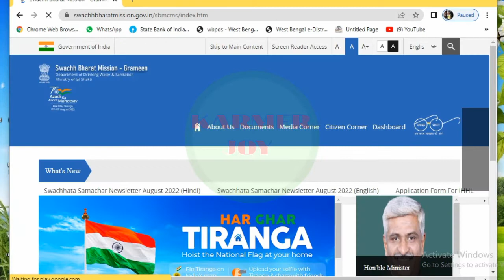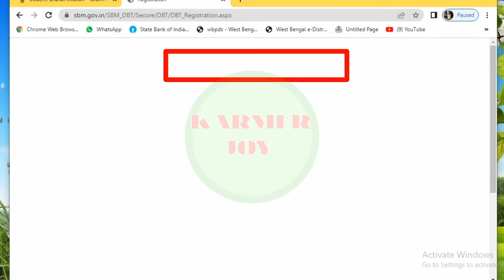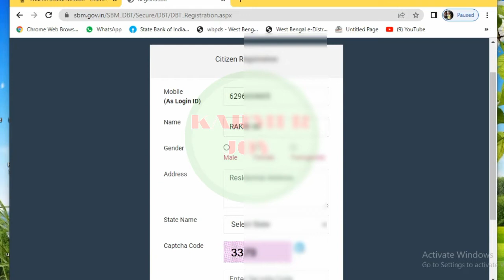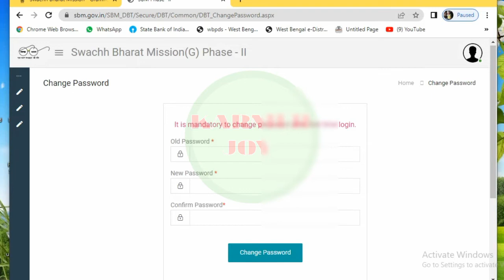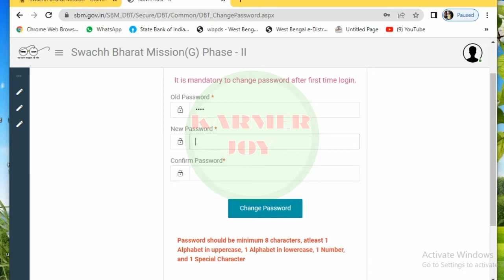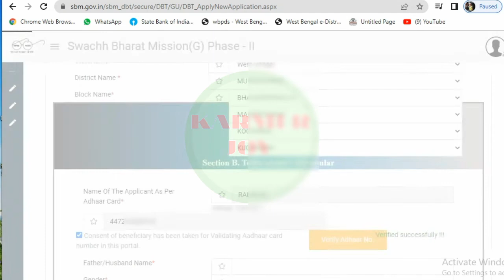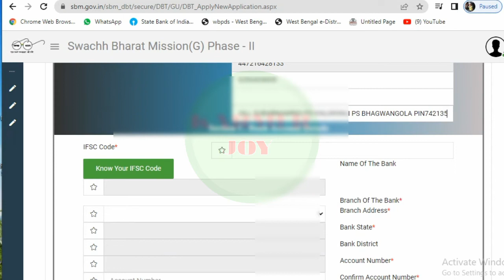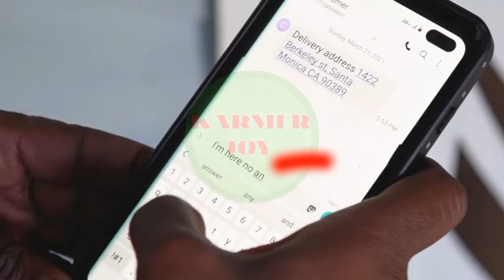WB Toilet online apply 2022 | গ্রামীণ টয়লেটের জন্য আবেদন ২০২২ | Souchaloy Registration full video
indian most popular scheme is sbm for all gramin areas .indian gov is giveing 12000 rupees for toilet to all rural areas citizen.so you can apply now this project.